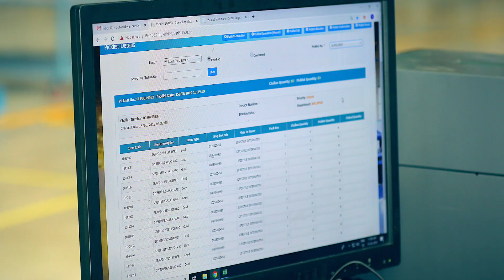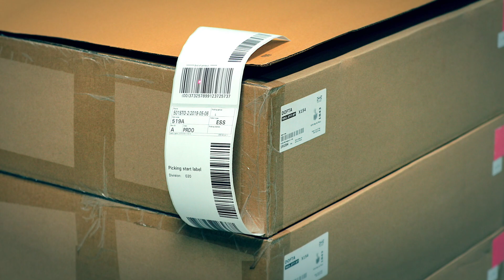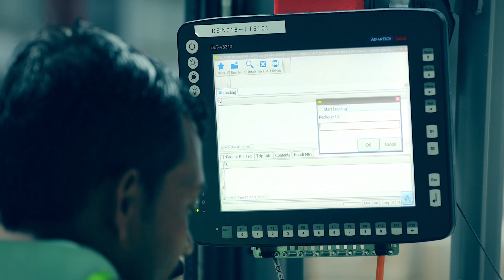Enter the world of FM Logistic India (long version) [EN]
Take a look at innovative supply chain solutions offered by FM Logistic in India.

We provide a global offer of end to end supply chain services i.e. warehouse management, primary transportation & secondary distribution and value-added services and omnichannel services - A combined solution for B2B & B2C channel.
Let's enter the world of FM Logistic India!